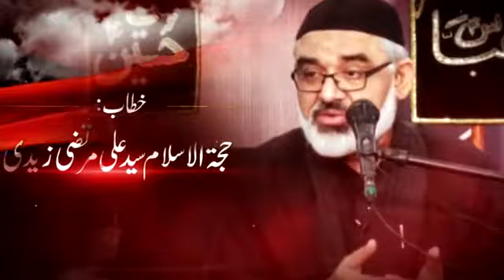8 Tehzeeb e Nafs, Dua e Makarim e Ikhlaaq Ke Roshni May H I Ali Murtaza Zaidi Safar 1442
8 Tehzeeb  e  Nafs, Dua e  Makarim  e  Ikhlaaq Ke Roshni May   H I Ali Murtaza Zaidi   Safar 1442
8 Nahjul Balagha, Wasiyat Nameh Imam Ali as   H I Ali Murtaza Zaidi   Safar 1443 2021
Zavia 10 | Iran's Attack On Israel | Maulana Ali Murtaza Zaidi
iran Israel Palestine Israel and iran war Palestine and israel war war 2024 Maulana Syed Ali Murtaza Zaidi Ali Murtaza Zaidi
Iran's Attack On Israel (Analysis By Agha Ali Murtaza Zaidi)
Zavia 10
18 April 2024
Iran and Israel war 2024
Iran Attacked Missiles On Israel
Fear of israel by Iran's Attack

Iran Ka Attack Israel Par,Losses Of Israel

Maulana Syed Ali Murtaza Zaidi

مومنین کرام آپ نیچے دیئے گئے لنک سے 14 وسیلے گروپ جوائن کرسکتے ہیں
 اس کے علاوہ 14 وسیلے پیج لائیک کرنے کے لیے اس لنک پر کلک کریں
چوداں وسیلے کا وٹس ایپ گروپ جوائن کرنے اور اسلامک  اسٹیٹس حاصل کر نے کے لیے ڈائریکٹ اپنے موبائل سے یہاں کلک کریں
 ایڈمن 14وسیلے سوشل میڈیا نیٹ ورک کا آفیشل پیج لائیک کرنے کے اس لنک پر کلک کریں
 واٹس ایپ پر رابطے کے لیےہمارا رابطہ نمبر ہے